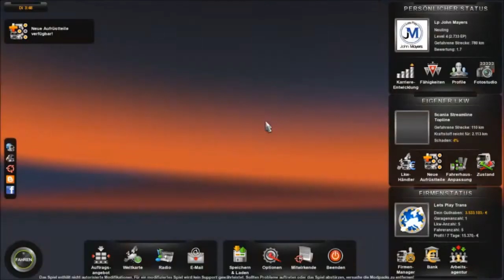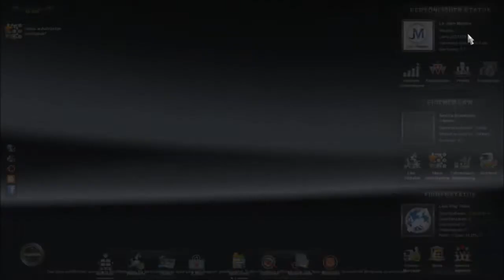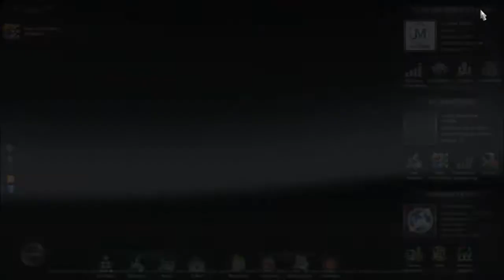Lets Play ETS 2 #007 Deutsch + HD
Titel: Euro Truck Simulator 2
Genre: Simulation
Publisher: Rondomedia
Entwickler: SCS Software